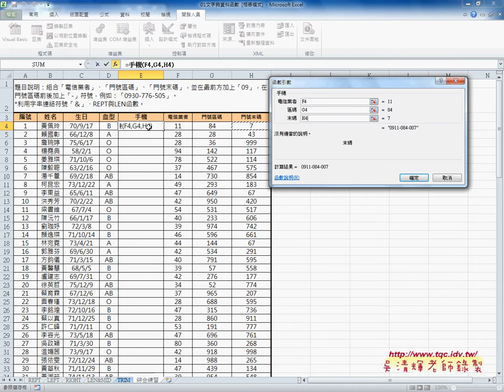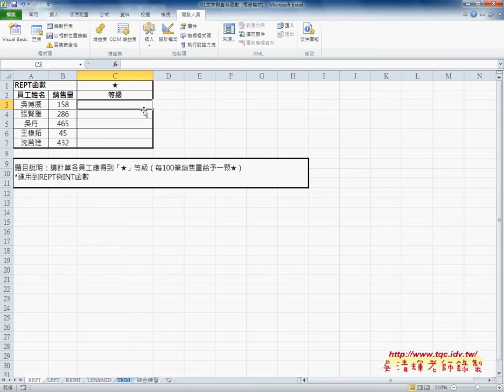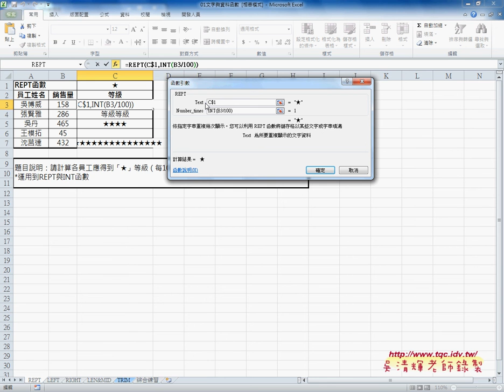文字與資料函數解說與練習東吳EXCEL VBA雲端資料庫 吳老師